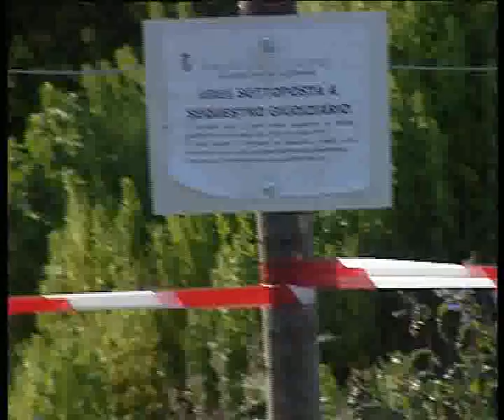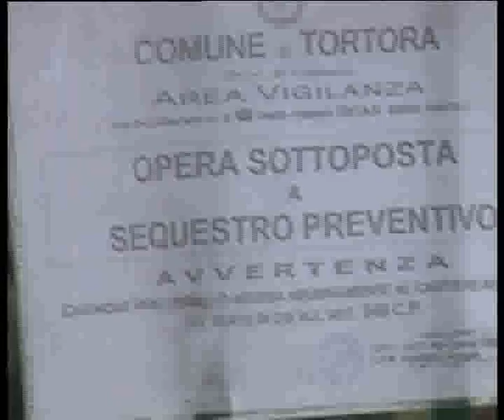Atc sotto shock arrestato Rovito